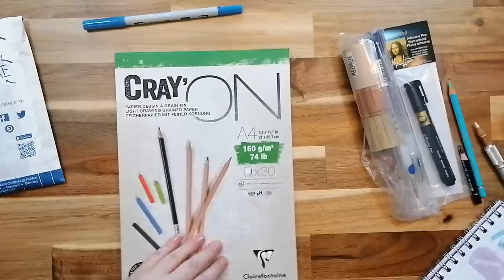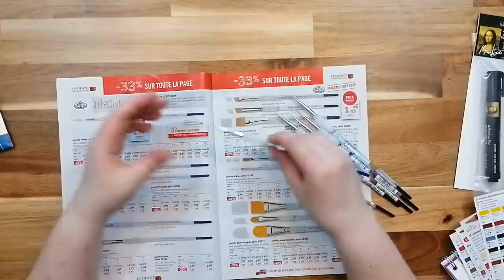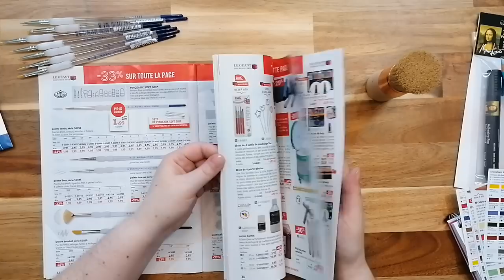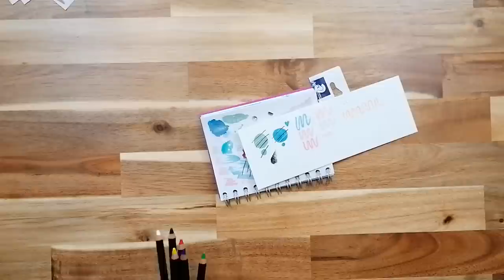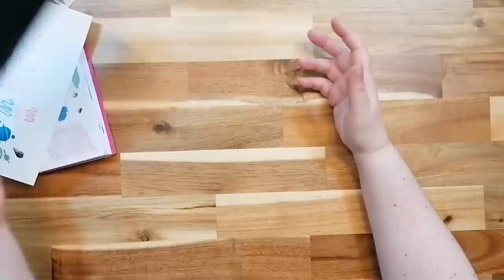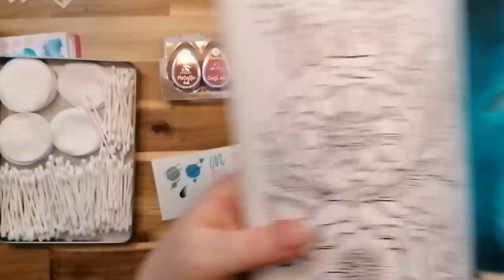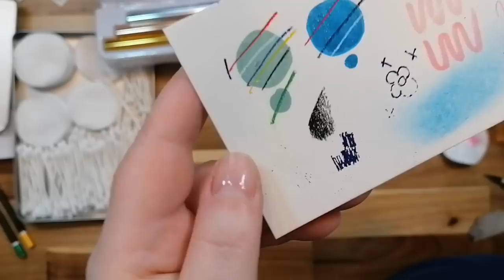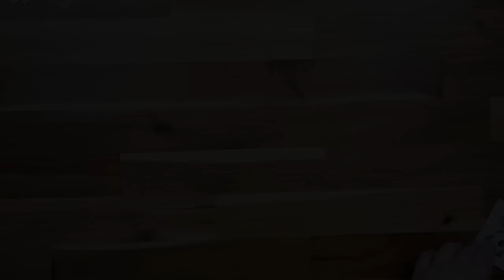COLO | Unboxing - Haul - Happy mail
Coucou,

On se retrouve pour un petit unboxing et happy mail! Bon visionnage ;)

C H A P I T R E S  |  Q U E S T I O N S

00:00:00 - Intro
00:01:13 - Unboxing
00:24:31 - Haul
00:26:52 - Happy mail

M O N    M A T E R I E L    C H O U C H O U

Gouache acrylique Liquitex
Liquitex acrylique basic blanc
Liquitex Acrylique Basics Set
Pébéo studio
Pébéo studio
Pinceaux Lefranc et Bourgeois

Pour que je puisse voir vos mises en couleur vous pouvez utiliser colorwithpanoramimix et nuancierswithpanoramimix

Vous pouvez également me soutenir financièrement avec le "super thanks" situé sous chacune des vidéos.
Ma wishlist Amazon